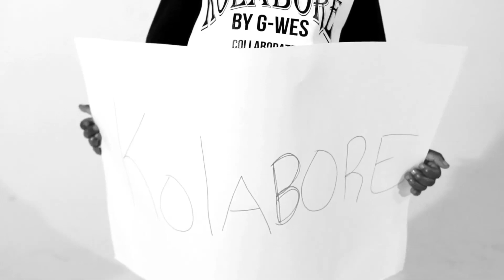G-WES (an nou kolabore)HD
new video from well known artist G-WES an nou kolabore ..